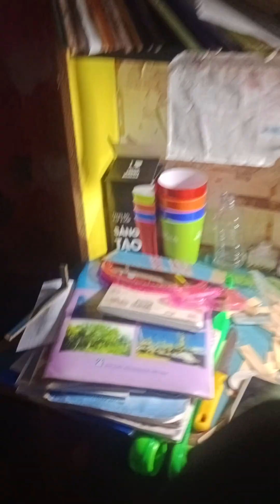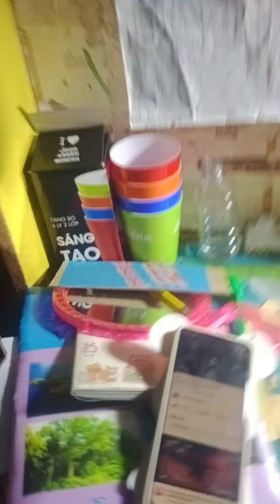khéo tay làm nhà bằng mảnh gỗ ytet phần 1#độclạ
con gái Khéo tay 1#độclạ monngon laixe dance @duongtaxingoc